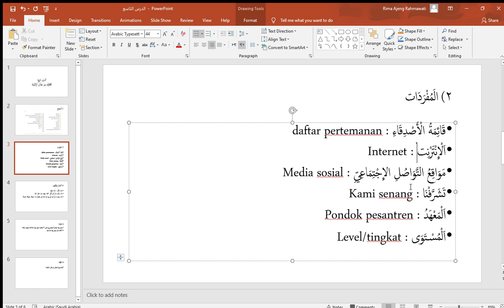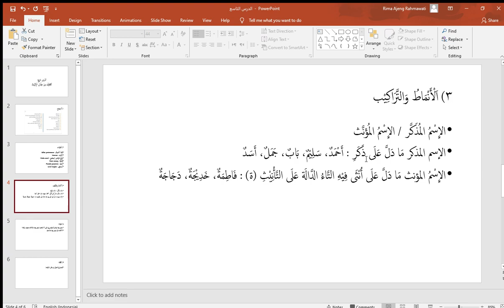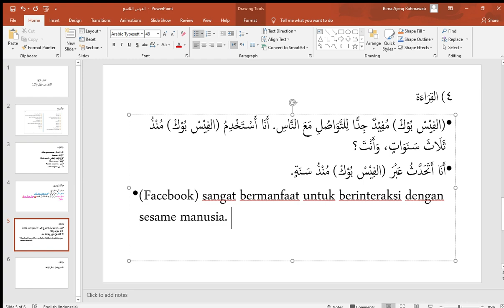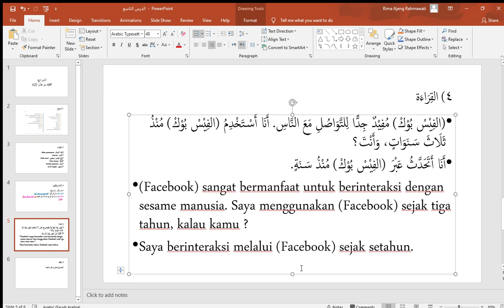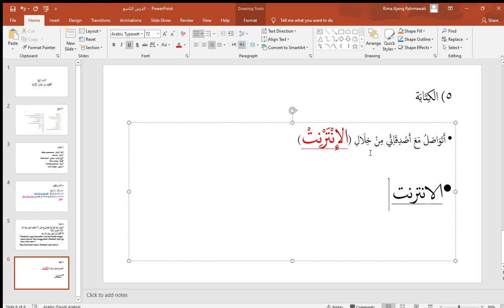MATRIKULASI BA Pertemuan ke-9 (Rangkuman Materi)